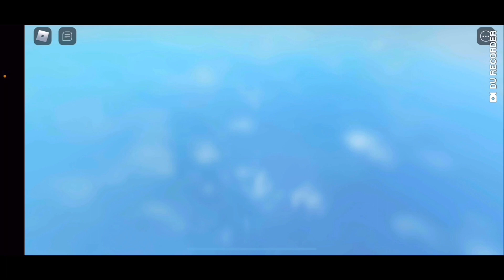Roblox: Cube defense